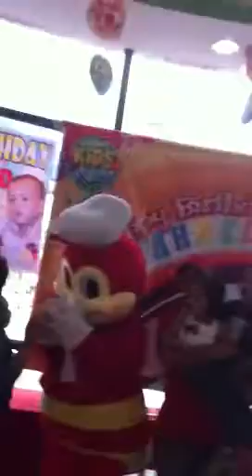Jollibee Party!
Jhared 2nd Birthday!